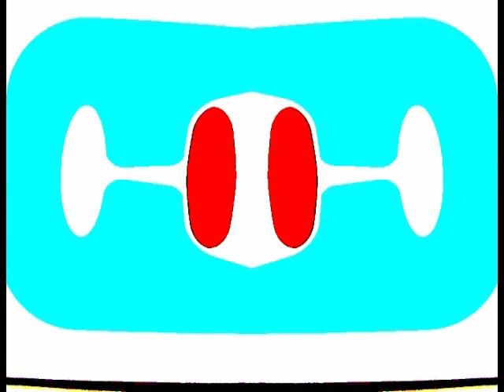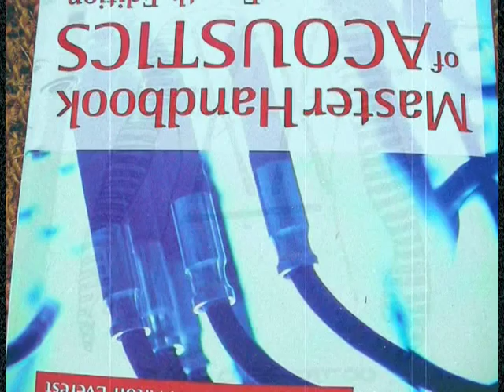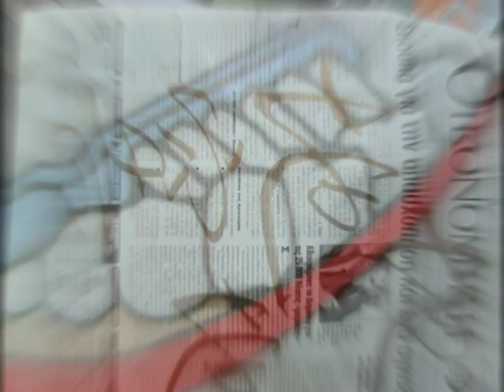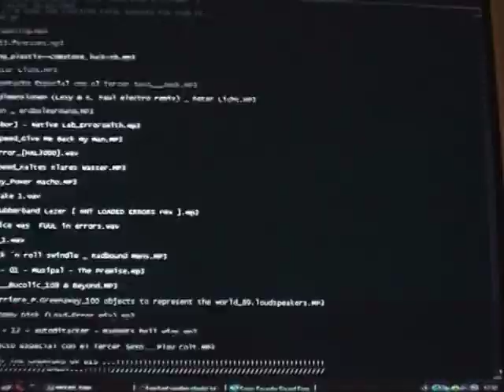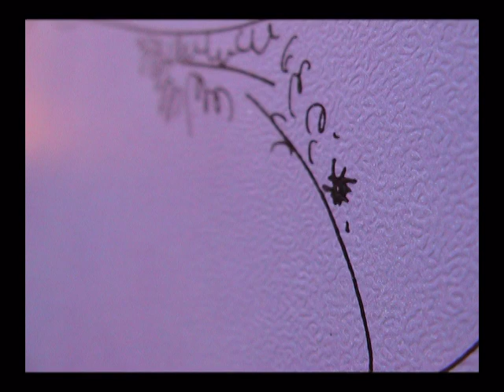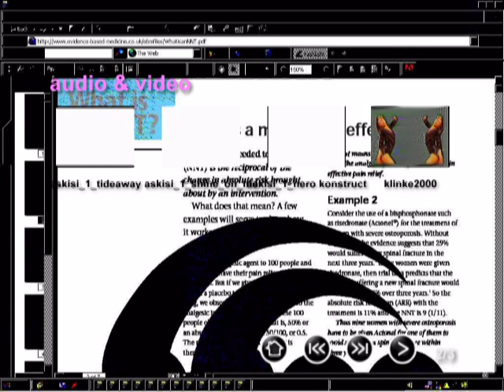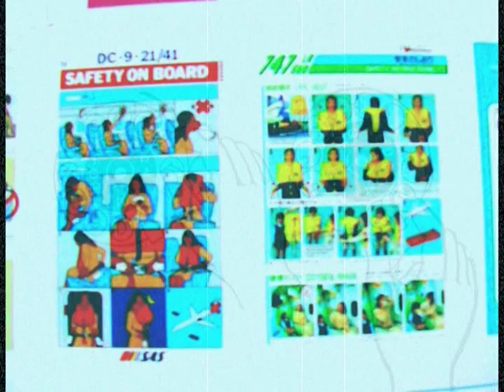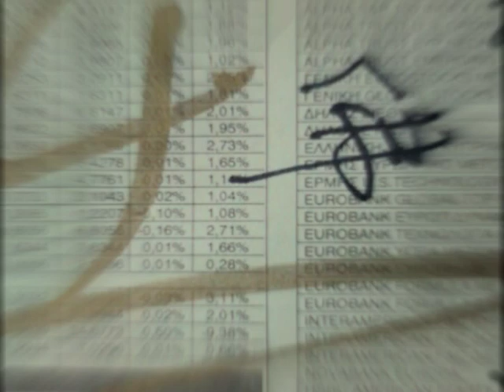videoart by ntantalis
Video Images & Music Original Material by Nikolaos NNT Ntantalis